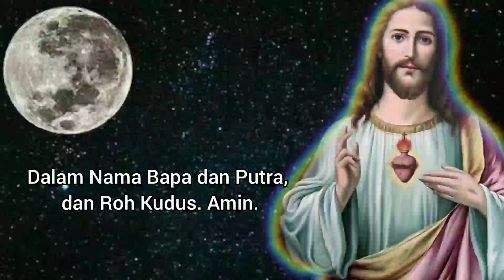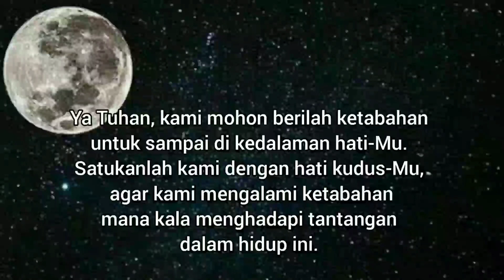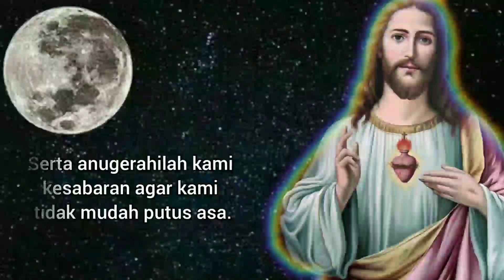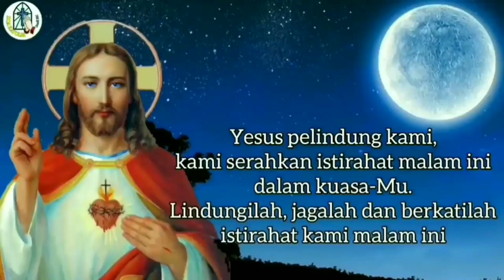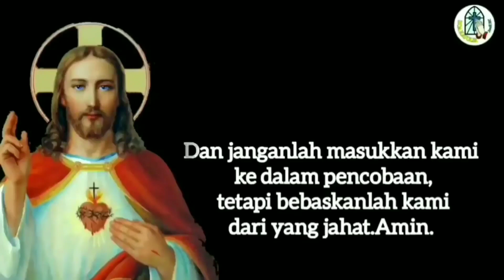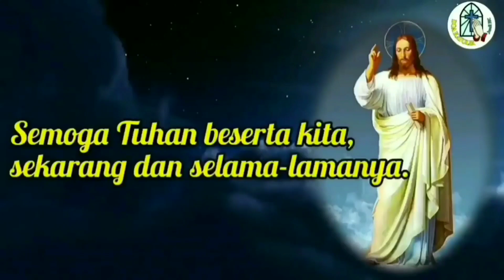Doa Malam: Memohon Rahmat Ketabahan dan Kesabaran 🔴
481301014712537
a.n Gerakan Orang Tua Asuh SMP PL Tanjung
Terima kasih.

TUHAN MEMBERKATI